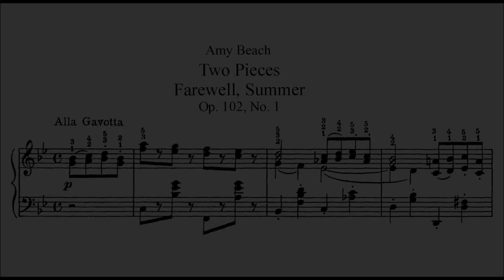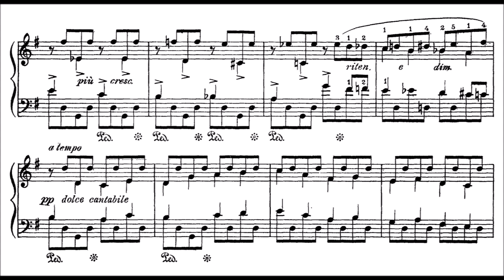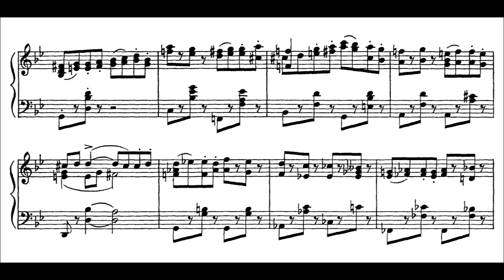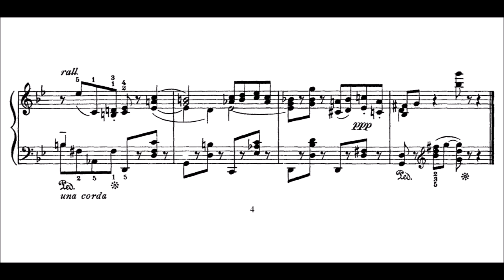Amy Beach: Farewell Summer, Op.102/1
Beach (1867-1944) was an American composer and pianist. She was the first successful American female composer of large-scale art music. Her "Gaelic" Symphony, premiered by the Boston Symphony Orchestra in 1896, was the first symphony composed and published by an American woman. She was one of the first American composers to succeed without the benefit of European training, and one of the most respected and acclaimed American composers of her era. As a pianist, she was acclaimed for concerts she gave featuring her own music in the United States and in Germany.

Her writing is mainly in a Romantic idiom, often compared to that of Brahms or Rachmaninoff. In her later works she experimented, moving away from tonality, employing whole tone scales and more exotic harmonies and techniques.

Beach's compositions include a one-act opera, Cabildo,  and a variety of other works. She was most popular, however, for her songs, of which she wrote about 150. The words of about five each are her own and those of H. H. A. Beach, for the rest by other poets. "The Year's At the Spring" from Three Browning Songs, Op. 44 is perhaps Beach's best-known work. Beach was a musical intellectual who wrote for journals, newspapers, and other publications. She gave advice to young musicians and composers – especially female composers. From career to piano technique advice, Beach readily provided her opinions in articles such as, "To the Girl who Wants to Compose", and "Emotion Versus Intellect in Music."